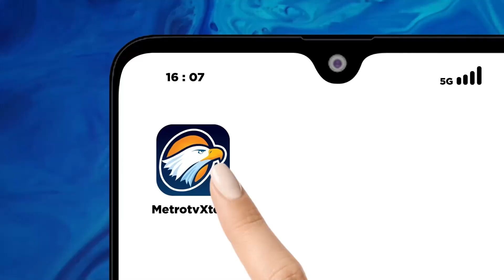Kasus 4sus1l4 Ibu & 4n4k, 3 Pelaku Ditangkap - [Metro Siang]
MetroTV, Polisi menetapkan tiga tersangka kasus video 4svs1la ibu dan anak di kuningan jawa barat. Polisi menerapkan pasal berlapis untuk ketiga tersangka tersebut.